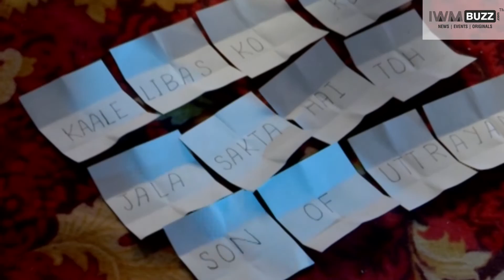Nazar: Ansh challenges Piya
In Star Plus' Nazar, Ansh challenges

/apps/details?id=com.iwmbuzz.indianwikimedia